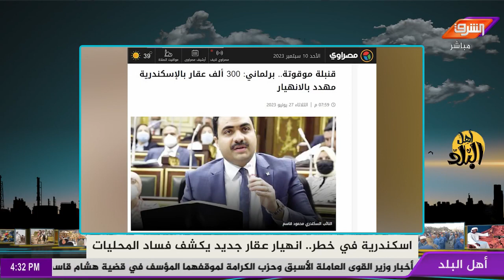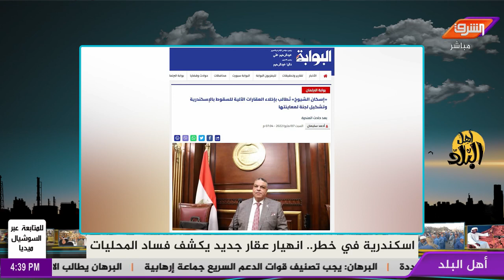زلزال المغرب يهدد الإسكندرية ويفضـ ـح فساد المحافظ